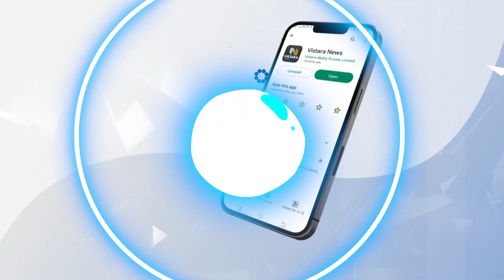ಜಾತಿಗಳ ಮಧ್ಯೆ ಬೆಂಕಿ ಹಚ್ಚಿದ್ದೇ ಸಿದ್ದರಾಮಯ್ಯ! | Siddaramaiah Set fire between castes says KS Eshwarappa